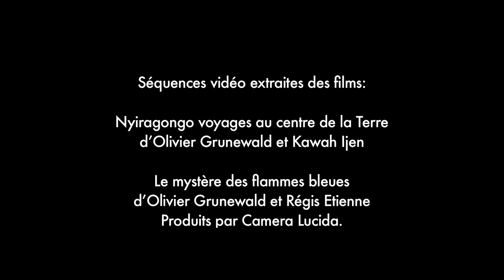Rencontre Olivier Grunewald - Revue Ultreïa ! #06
Capter le monde sauvage comme aux premiers jours de sa Création, raconter les étapes de la formation de la Terre et l’apparition de la vie, telle est la quête  esthétique qu’Olivier Grunewald mène depuis plus de trente ans, afin de rappeler le temps infini qu’il a fallu pour modeler un monde prodigue et accueillant.
Portfolio à retrouver dans la revue Ultreïa ! 06 - Hiver 2016.
à partir du 14 janvier 2016.